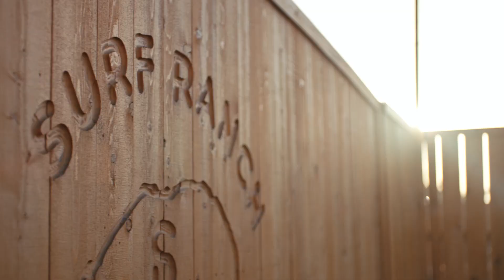Drew Brees Learns to Surf at World Champion Kelly Slater's Surf Ranch | NFL Network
New Orleans Saints quarterback Drew Brees learns to surf at World Champion surfer Kelly Slater's surf ranch in California.